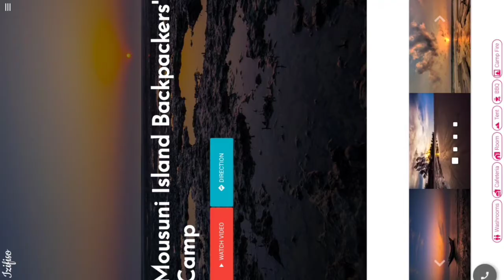THE GOA OF WEST BENGAL | THE UNSEEN MOUSUNI ISLAND | MOUSUNI VLOG | PART 3 | KOLKATA TO MOUSUNI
THE GOA OF WEST BENGAL | THE UNSEEN MOUSUNI ISLAND | MOUSUNI VLOG | PART 3 | KOLKATA TO MOUSUNI | GOA IN WEST BENGAL |

PREVIOUSLY:
MOUSUNI TRAILER | BEST CINEMATIC SHOTS OF MOUSUNI ISLAND | MOUSUNI IN WINTER |  Motorcycle Ride | Kolkata to Mousuni in Motorcycle |

PART 1: MY BIKE FALL INTO THE RIVER WHILE GOING TO MOUSUNI ISLAND?  MOUSUNI VLOG | PART 1 | VLOG | How to go to Mousumi island with Bike? Is it safe to go to Mousuni Island with Motorcycle? | River crossing on Boat with Motorcycle.

PART 2: IN A JUNGLE AT NIGHT AT MOUSUNI | HOW TO BOOK CAMP AT MOUSUNI ISLAND? MOUSUNI VLOG | PART 2 | UNSEEN | How to book tent online at Mousuni Island? How to book camp online at Mousuni Island? How to book hotel at Mousuni Island?

NOW:
PART 3: THE GOA OF WEST BENGAL | THE UNSEEN MOUSUNI ISLAND | MOUSUNI VLOG | PART 3 | KOLKATA TO MOUSUNI | The unseen secret and the most beautiful beach of West Bengal

2. Mousuni Island Teentara Adventure Camp: 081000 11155

3. Mousuni Island Aaranyak Beach Tent Camp - আরণ্যক: 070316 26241
(CHEAPEST/THE CAMP WE STAYED)

4. শঙ্খচিল Mousuni Island: 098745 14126

5. SONAR TORI RESORT | Resort In Mousuni Island: 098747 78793

6. Jolphoring Beach Camp: 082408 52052

Hello Everyone welcome to Rydo Miles.
In Rydo Miles I keep on making interesting lifestyle Vlogs.
I am a travel freak, gadgets lover and a crazy Rider.
And I keep on modifying my Motorcycle.

Every single week I gotta upload new videos for you and can assure you that you'll be entertained by my contents.

I would be glad if you can find a minute for me to suggest me so that i can improve my next videos, so please let me know your suggestion in the comment below.

This particular video is about: My vlog (Part-III) of Mousuni Island. Several interesting things happened. WE WENT TO THE MOST BEAUTIFUL BEACH SIDE OF MOUSUNI ISLAND | THE SECRET BEACH SIDE LOOKS LIKE GOA | YOU WILL SEE SOME UNSEEN PLACES | WE VISITED SOME AMAZING PLACES AND SCENERIES | Sunset at Mousuni Island  and lots more.

Gadgets I use:
1. Action Camera: SJ CAM S6 Legend
2. SJ Cam SJ 6 Legend Battery
3. SJ Cam SJ 6 Legend Mic
4. SJ Cam SJ 6 Legend Housing
5. SJ Cam SJ 6 Legend Accessories
6. Editing Device: Samsung Galaxy Tab S5e
7. Camera: Apple I Phone 11
8. Tripod: DIGITEK DTR 550
9. Audio Mic: Boya BYM1
10. Adopter: Lightning to 3.5 Female
11. Gimbal: Zhiyun Smooth 4
12. Vlogging Gorillapod: Adofys Flexible Gorillapod Tripod
13. Drone: DJI Mavic Mini
14. Headphone: TaoTronics Active Noise Cancelling
15. Speaker: Ambrane 5W Bluetooth Speaker
16. Powerbank: Aukey USB Type C 10000mAh
17. Secondary Action Camera: Noise Play Vlog
18. Action Camera Holder: GoPro 3 Way Mount Tripod

How to book tent online at Mousuni Island? How to book camp online at Mousuni Island? How to book hotel at Mousuni Island? Mousuni Island Online Booking , Mangrove Jungle at Mousuni Island , Night at Mousuni Island , Is it safe to stay at Mousuni Island at Night? Food Available at Mousuni Island? Unseen Mousuni, Best Places of Mousuni Island, Best Place for Weekend trip near Kolkata | Best Sea Beach in West Bengal